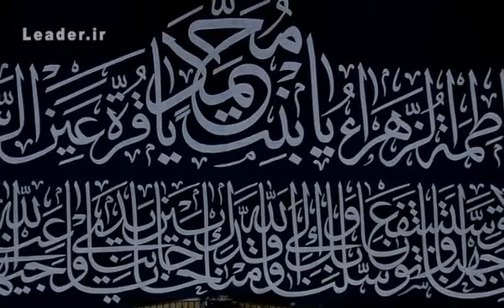در محضر رهبر انقلاب | مداحی حجت‌الاسلام اکبرپور شب پنجم و اخر عزاداری فاطمیه۹۹